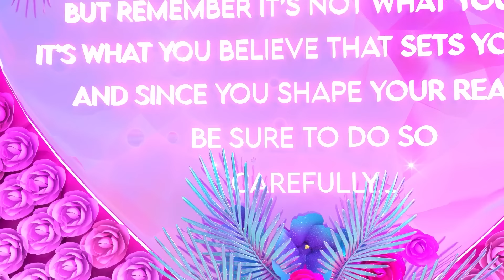¡Los Momentos Más Graciosos Con Barbie! | Vacaciones de ensueño 🏖️ | Barbie Latinoamérica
¡Síguenos!

💖👩 Inspírate a crear nuevas historias y adquiere tus productos Barbie favoritos,

Por más de 62 años, Barbie ha acompañado a las niñas en su camino de autodescubrimiento, ayudándoles a imaginar todas las posibilidades en las pueden cumplir sus sueños. 💖👩 Después de más de 180 carreras inspiradoras, Barbie en compañía de sus amigos y familia, continúa inspirando y alentando a las niñas de la siguiente generación a ser quien ellas quieran ser. 💜💫

¿Buscas más videos de Barbie en Español Latino? 👩🌸

¡Bienvenid@ al canal de Youtube de Barbie Latinoamérica! 👩✨

Barbie Roberts siempre está en busca de nuevas aventuras, inspiración y mucha diversión. ¡Acompaña a Barbie y sus amigos a descubrir diferentes formas de expresión, a través de juegos, desafíos e historias emocionantes.

¡Barbie tiene muchas sorpresas preparadas para su canal de Youtube! Baile, deportes, cocina, moda, DIY, películas de Barbie en español y mucho más.

¡No te pierdas nuevos videos de Barbie y sus amigos cada semana!